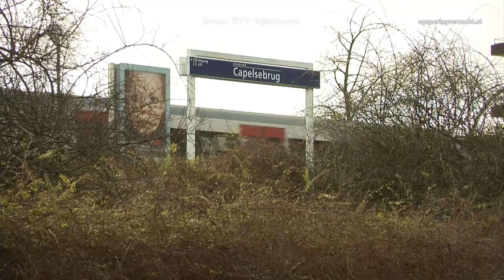Rotterdam: Gemaskerde man overvalt Spar-filiaal aan de Steve Bikoplaats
De dader had zijn gezicht erg goed bedekt, maar hopelijk komt hij toch iemand bekend voor. Bijvoorbeeld door z’n opvallende sjaal of z’n pet.
of anoniem op nummer 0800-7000